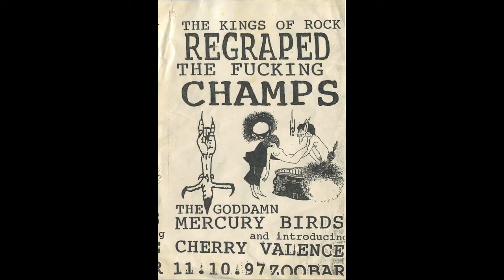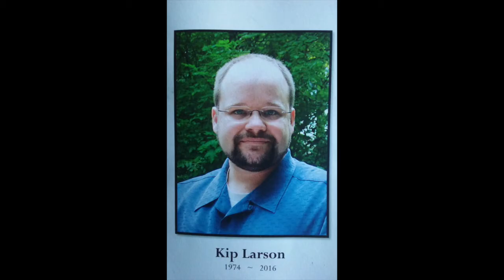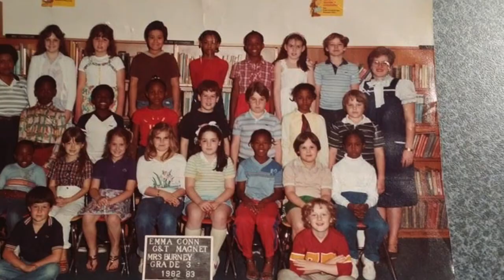Electric Fawn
RIP my friend
KIP was a master band leader and guitar genius. When I asked him what was his favorite guitar pedal he told me which one and then proceeded to breakdown how sine waves of frequencies create amplitude distortion (using a white board and marker like a fucking college professor). He was a funny, charismatic guy with a massive heart. Today is his birthday.
Electric Fawn is
Kip Larson - Vocals/ Bass
Aaron Fratis - Drums
Sean Hall - Guitar / Backing vocals